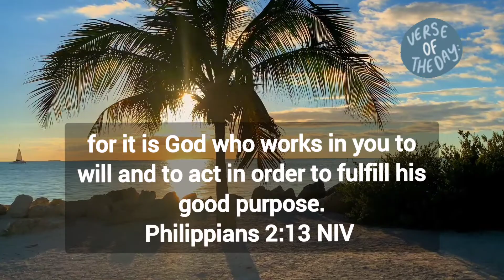What I eat in a day || Not in a diet